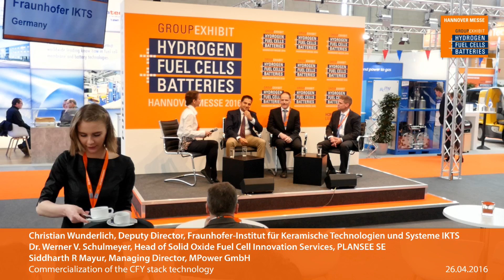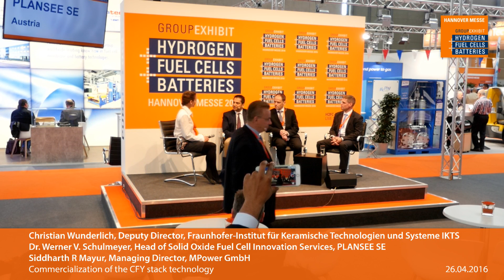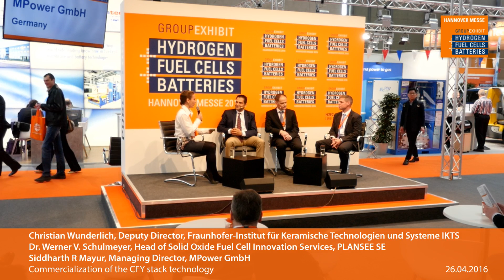Commercialization of the CFY stack technology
Dr. Christian Wunderlich, Deputy Director, Fraunhofer-Institut für Keramische Technologien und Systeme IKTS
Prof. Lorenz Sigl, Head of Innovation Services, PLANSEE SE
Siddharth R Mayur, Managing Director, MPower GmbH